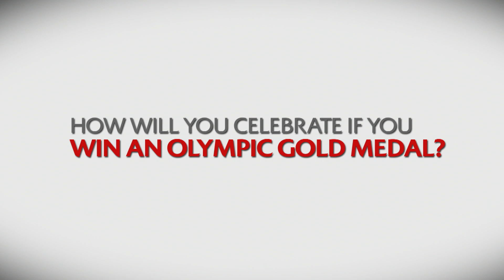Gomez Cora AKA Coyote EXCLUSIVE interview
The Argentinean sevens coach is currently the all-time leading try scorer with 230, but is being chased by Collins Injera. We found out a bit more on Cora in our quickfire quiz where he says is nickname is 'coyote'. Follow World Rugby on social media:Official Website! to our YouTube Channel For More Great Videos us on Twitter us on Facebook us on Instagram